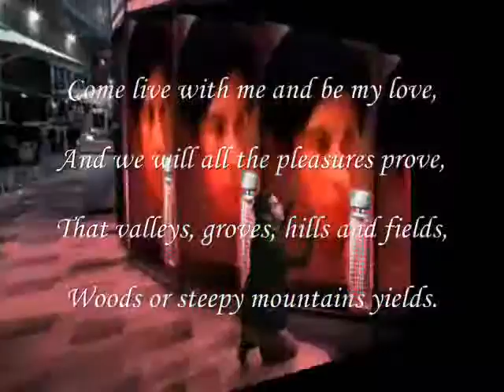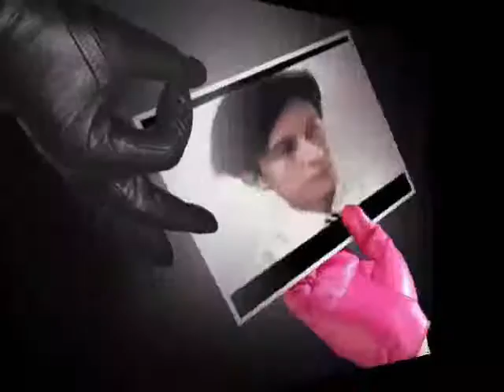be my love, And we will all the pleasures prove,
do.
do so
Money is an excellent servant, but the host
very bad.